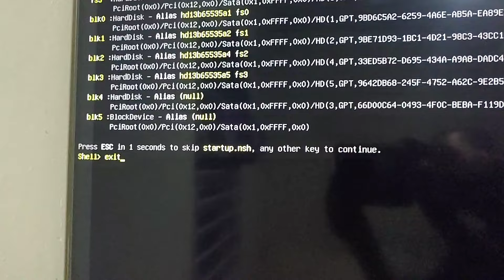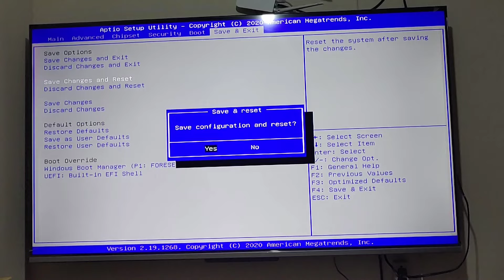EFI SHELL VERSION 2.70 (5.12) SOLUCION